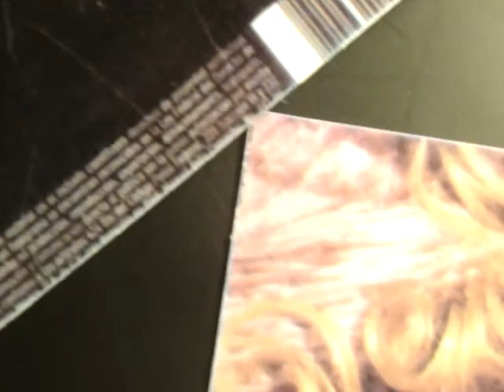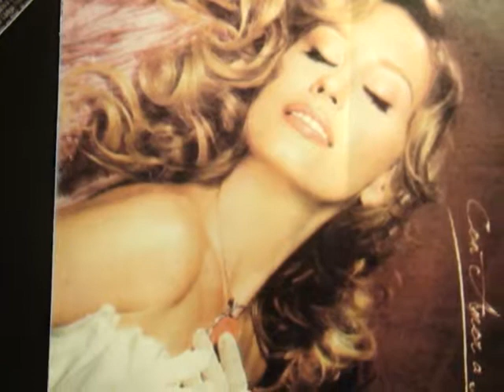somoselespectador: FILIPPA GIORDANO EN EL OIDO DEL ESPECTADOR